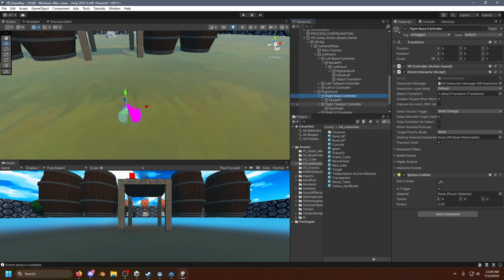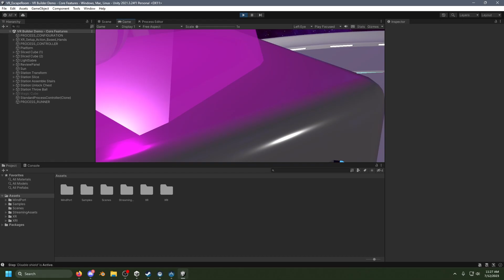Goodbye Unreal, Hello Unity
It was a hard choice to make, but I think it was the right choice to make.